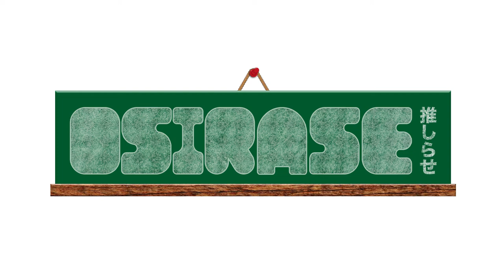【OSIRASE-推しらせ-】オーディオブック「空飛ぶ卵の右舷砲2」喜多川信（小学館ガガガ文庫）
動画企画【OSIRASE-推しらせ-】
81プロデュース所属俳優の多岐に渡る活動のインフォメーション企画です。
出演するアニメやラジオなどの番組や、イベントやライブの告知、はたまた声優が個人的に伝えたいこと、などジャンルを問わず幅広く告知していきます。

今回の推しらせ！は4月20日より販売中の、オーディオブック「空飛ぶ卵の右舷砲2」をお知らせ！

空を駆り、樹竜を狩る者たちの物語。鋼の翼と意志が試される第二幕。